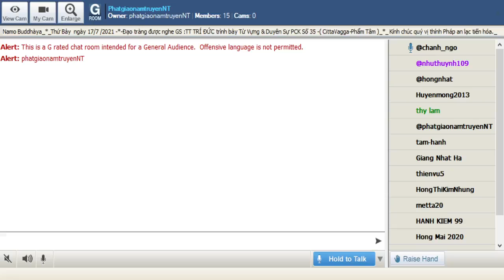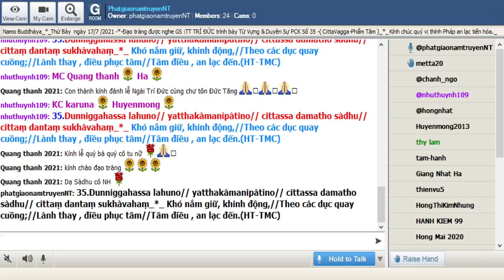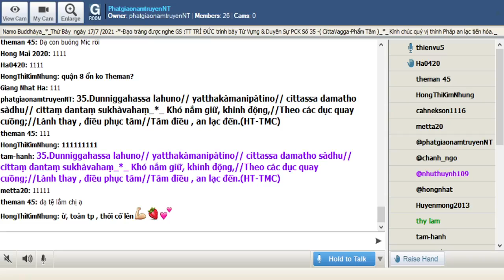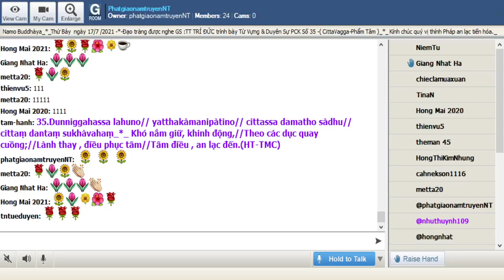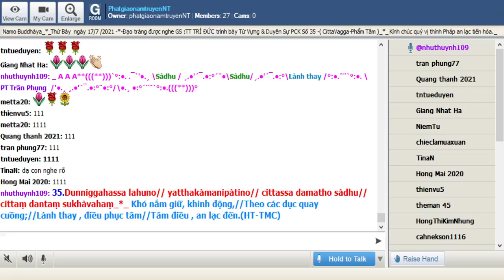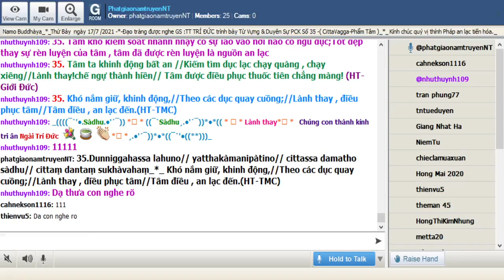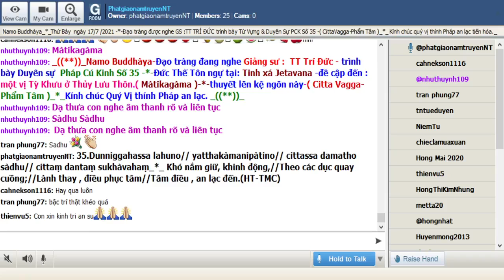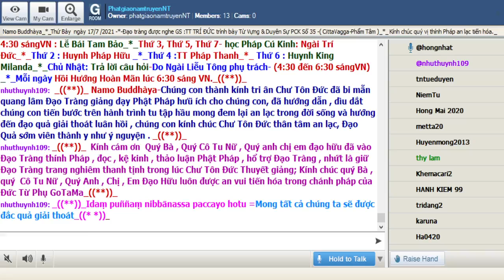17-07-2021_Room PhatgiaonamtruyenNT Thứ Bảy. Ngài Trí Đức giảng Pháp Cú Kinh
PhatgiaonamtruyenNT Thứ Bảy July 17-2021.Ngài Trí Đức giảng từ vựng,ý nghĩa & duyên sự Pháp Cú Kinh Số 035.--*--*-*-Đức Thế Tôn ngự tại: Tinh xá Jetavana -đề cập đến : một vị Tỳ Khưu ở Thủy Lưu Thôn.( Màtikagàma )-*-thuyết lên kệ ngôn này-( Citta Vagga-Phẩm Tâm )_*_

*035.Dunniggahassa lahuno// yatthakàmanipàtino// cittassa damatho sàdhu// cittaṃ dantaṃ sukhàvahaṃ_*_

*035. Khó nắm giữ, khinh động,//Theo các dục quay cuồng;//Lành thay , điều phục tâm//Tâm điều , an lạc đến.(HT-TMC)

*035. Tâm ta khinh động bất an //Kiếm tìm dục lạc chạy quàng , chạy xiêng//Lành thay!chế ngự thành hiền// Tâm được điều phục thuốc tiên chẳng màng! (HT-Giới Đức)

*035. Tâm khó kiểm soát nhanh nhạy có sự lao vào nơi nào có ngũ dục;Tốt đẹp thay sự rèn luyện của tâm , tâm đã được rèn luyện là nguồn an lạc

1-Dunniggahassa lahuno
Dunniggahassa=(Du=khó , xấu , tồi +niggaha= sự thu thúc ) khó kiểm soát, khó thu thúc
lahuno=(lahu) nhanh nhạy , nhanh lẹ , nhẹ nhàng

2- yatthakàmanipàtino
yatthakàmanipàtino=(yattha+kàma+nipàtino) nơi nào , bất cứ nơi nào + dục , ái dục : nơi nào có ngũ dục , có ái dục + nipàtì= ngã vào , lao theo : sự lao vào nơi nào có ngũ dục

= 1. & 2. Tâm khó kiểm soát nhanh nhạy có sự lao vào nơi nào có ngũ dục

3- cittassa damatho sàdhu
cittassa=(citta) của tâm
damatho =(dama) sự rèn luyện , sự kiểm soát , sự thu thúc
sàdhu= lành thay , tốt đẹp

4- cittaṃ dantaṃ sukhàvahaṃ
cittaṃ =( citta) tâm
dantaṃ = đã được rèn luyện , đã được thu thúc,đã được kiểm soát
sukhàvahaṃ=(sukha+àvaha) niềm hạnh phúc , niềm an lạc + đem lại : đem lại niềm an lạc

= 3. & 4. Tốt đẹp thay sự rèn luyện của tâm , tâm đã được rèn luyện là nguồn an lạc